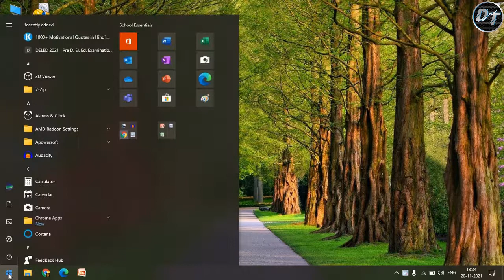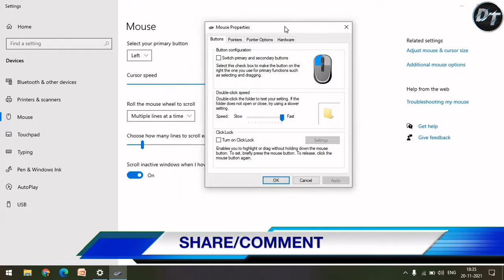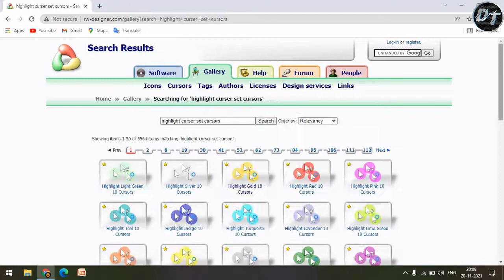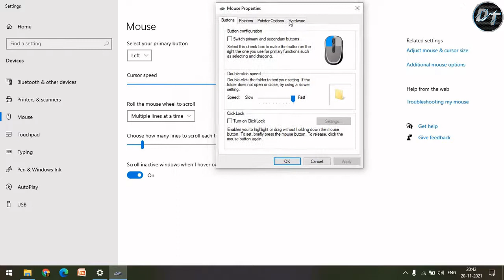How to Change Mouse Cursor | Highlight Mouse Cursor | How to Highlight Mouse Pointer Windows 10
Hello Everyone,
                         In this video I have told you how to highlight mouse cursor/pointer in pc without any software and free. you can highlight Mouse cursor in many colors in windows 11/10/8/7 and any windows system. First you download highlight cursor set from 'rw-designer.com'.
and after download you can highlight mouse cursor easily.

how to change your mouse cursor on windows 10
how to highlight mouse pointer windows
how to highlight mouse pointer windows 7
how to highlight mouse pointer windows 11
mouse pointer highlight
highlight mouse cursor windows 10

Keep Watching.